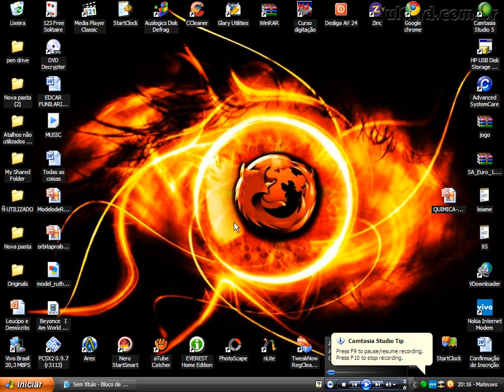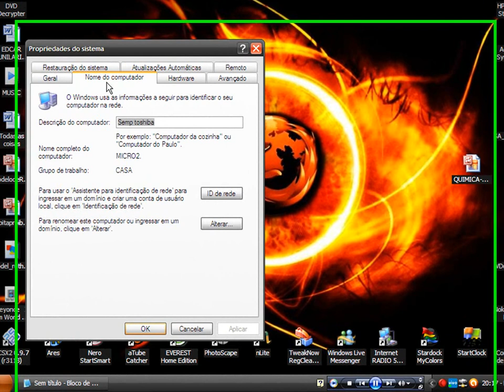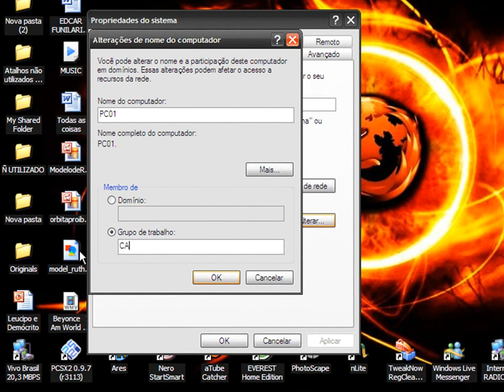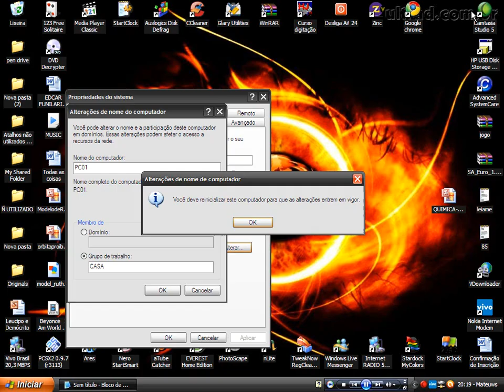MONTANDO GRUPO DE TRABALHO para computadores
WLW COMO MONTAR GRUPO DE TRABALHO